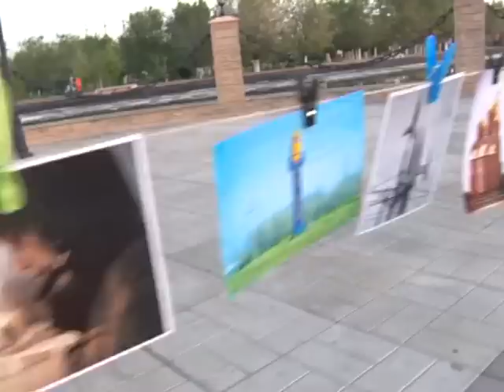ПОДРОБНОСТИ: Актюбинцы отметили День города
В 146-й день рождения  в Актобе царила праздничная атмосфера. В этот вечер всех горожан в парке им. Первого Президента поздравил аким города Ерхан Умаров и выразил им благодарность за участие в общественной жизни - очистке улиц от мусора, высадке саженцев и пр. Также на главной сцене прошло чествование активных граждан за достигнутые высокие результаты в профессиональной и общественной деятельности.
Организаторы праздника в этом году постарались - актюбинцы смогли не только насладиться музыкой и яркими танцами, но и принять участие в спортивных состязаниях. Среди желающих испытать свои силы в новых для нашего города видах спорта, как кросс-фит и армлифтинг, были как парни, так и девушки.
В рамках праздничной программы выступили творческие коллективы города. Вместе с тем на сцене наряду с профессионалами в этот вечер свой талант демонстрировали все те горожане, кто пожелал принять участие в торжестве.
Гости мероприятия могли оценить работы талантливых актюбинских фотографов, которые организовали выставку «Фотосушка». Здесь были представлены яркие снимки нашего любимого города. Закончился день рождения праздничным салютом.